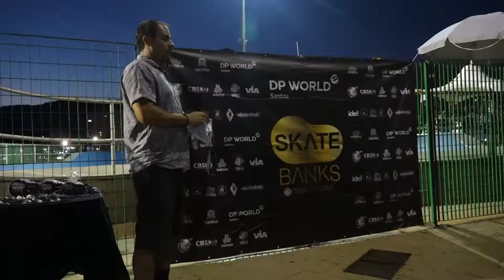Felipe Guimaraes - 2ª Etapa do Circuito Paulista de Skate Bowl-Banks-Park-Pool 2019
Dirigido / Editado / filmado por Cenoura Brava
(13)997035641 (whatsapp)